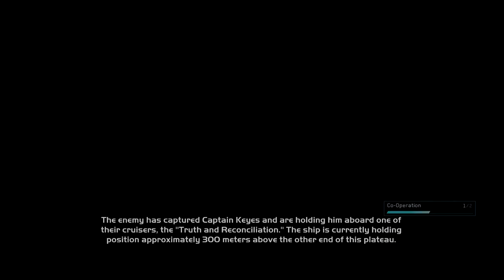Halo: Combat Evolved Anniversary Part 2 - LMPTFY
You know your the sub in a relationship when you admit to being the sidekick. Watch these idiots flounder for a security panel for 5 minutes.

Halo: The Master Chief Collection was developed by 343 Industries and published by Xbox Game Studios. You can pick the game up for yourself on Steam